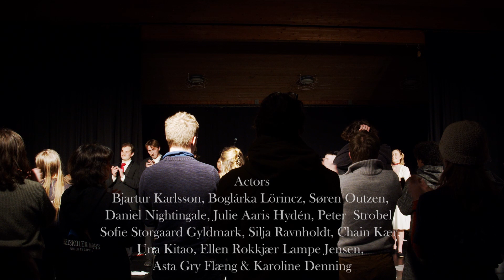The Orchestra - Theater performance - Højskolen Mors E23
This is the theater performance at Højskolen Mors E23 called The Orchestra!